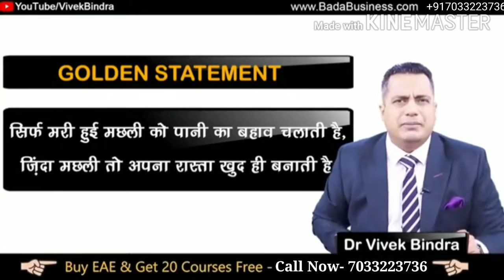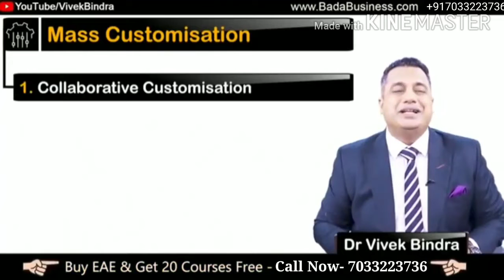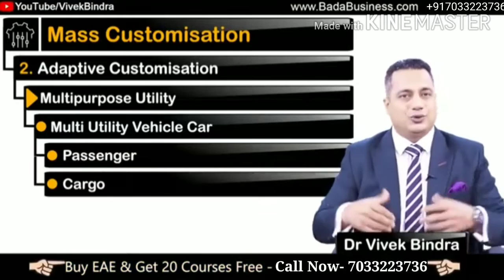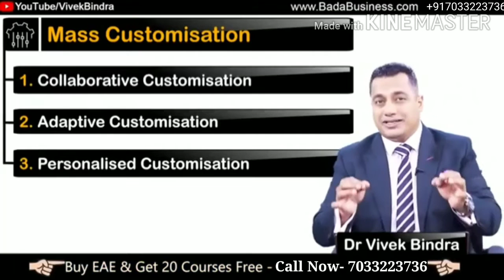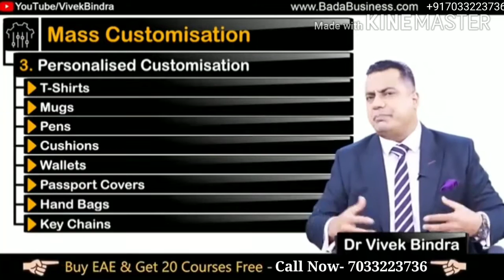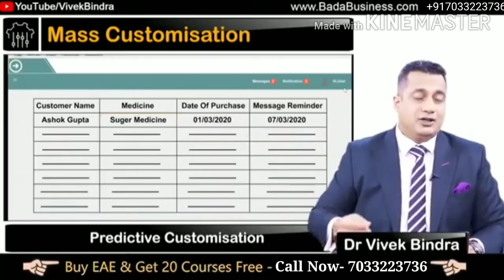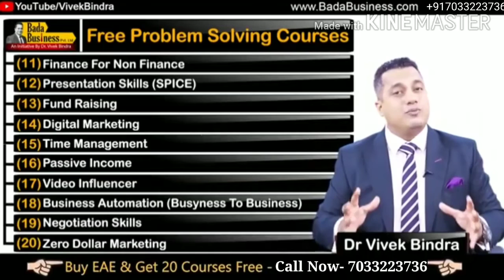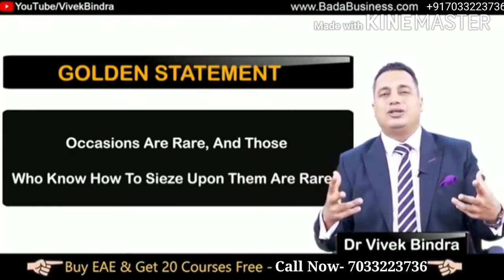Strategy to scale your Business Exclusivity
सिर्फ आप के लिए

अब Unlock Your Business Offer Available है 7th October 2020 तक

Everything About Entrepreneurship Course

करें one-time payment ₹36,000*: Entrepreneurs Only